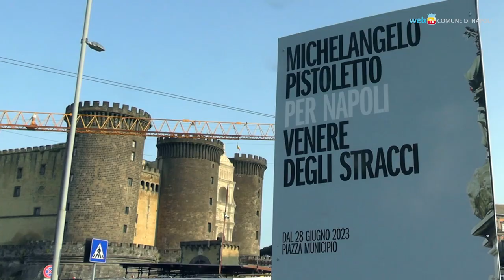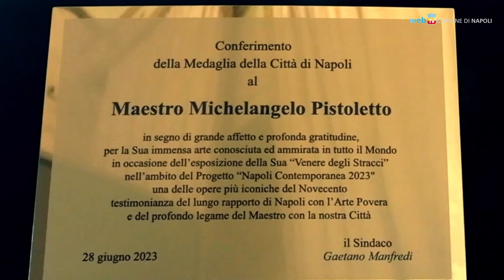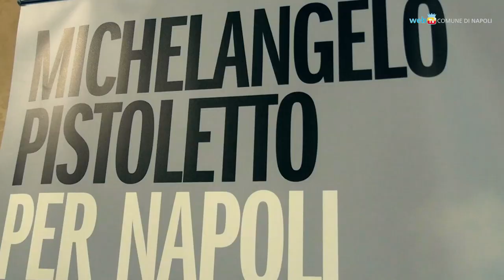La Venere degli stracci di Pistoletto in piazza Municipio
Un breve reportage sull'opera «Venere degli stracci», l'installazione monumentale realizzata da Michelangelo Pistoletto in piazza Municipio. L’intervento, finanziato coi fondi della Città Metropolitana, rientra nel progetto «Napoli contemporanea», che assegna all’arte del nostro tempo il potere di riqualificare e di attribuire nuovi significati a luoghi e spazi della città.